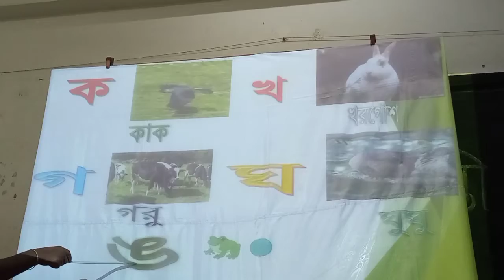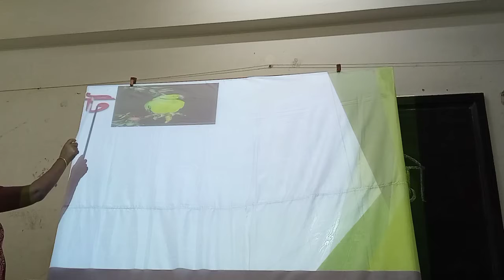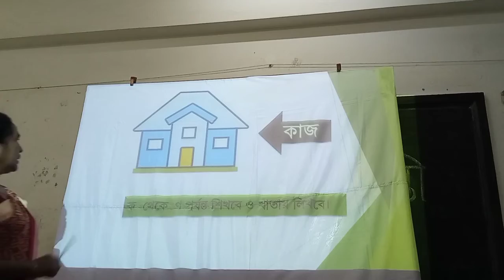শ্রেণিঃকেজি , বিষয়ঃ বাংলা, শান্তি রোজারিও , সহঃশিক্ষক, ফাতিমা উচ্চ বিদ্যলয়,খুলনা।